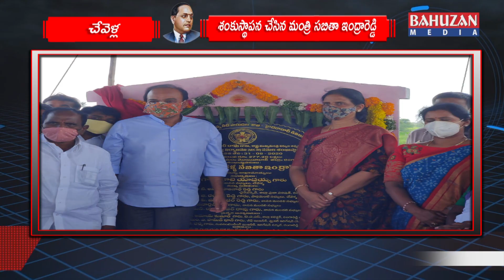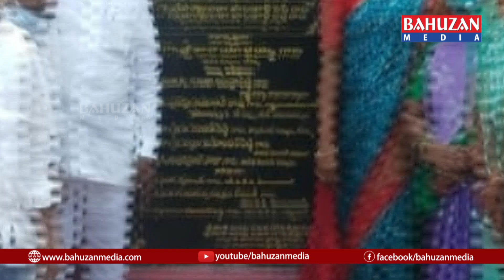TODAY BULITEN 31 08 2020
1  అవిశ్రాంతంగా నిలబడి

2 సీఎం సహాయనిధి

3   గార్ల SI గా బాధ్యతలు

4 ఘనంగా వినాయక నిమజ్జనం

5  కోవిడ్ నిబంధ‌న‌ల‌కు అనుగుణంగా

6  ఓర్వకల్లు, కల్లూరు మండలాలను కర్నూలు జిల్లా లొనే కొనసాగించాలి

7  శంకుస్థాపన చేసిన మంత్రి సబితా ఇంద్రారెడ్డి